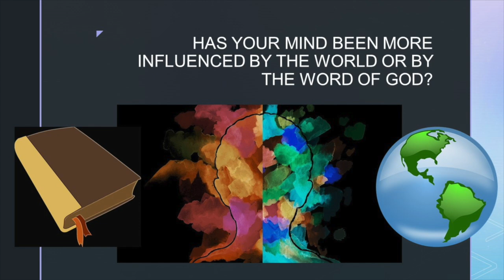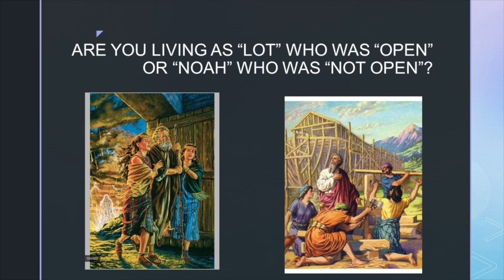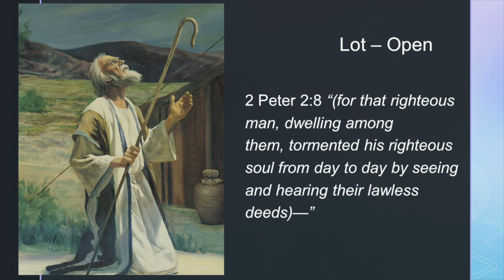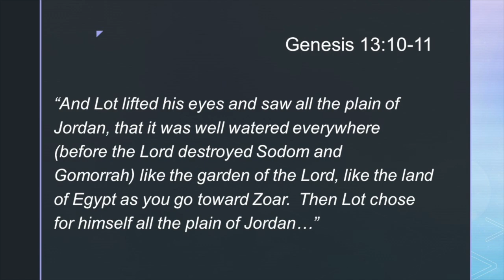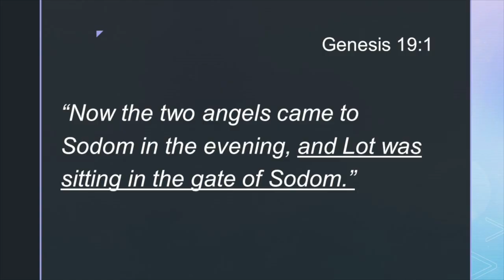Lot Was Too Open To The World And Its Influence And He Lost His Family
It is time for believers to change their thinking. While being open minded to some things is okay, we should not be open to anything that go against the moral values of the Word of God.  In this powerful message, pastor Bob shares from Genesis 19 and the family of Lot in Sodom, and how that Lot's openness brought spiritual and moral devastation to his family.  This is a powerful example to us as believers that we should not be open to any and everything.